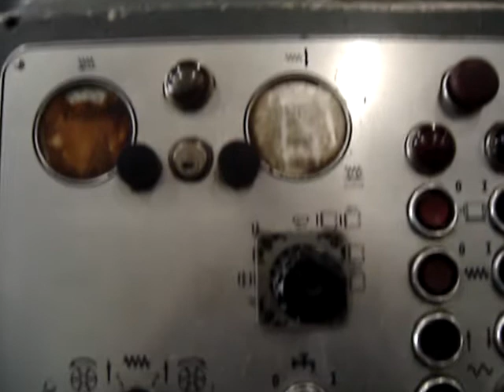PFAUTER P 900 UNIVERSAL HIGH SPEED GEAR HOBBER FOR SALE (3).MPG